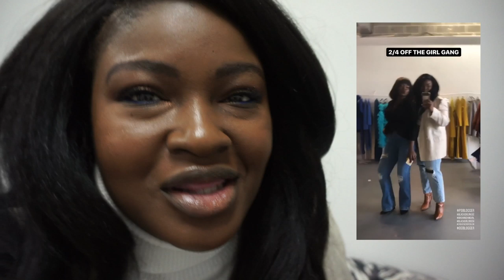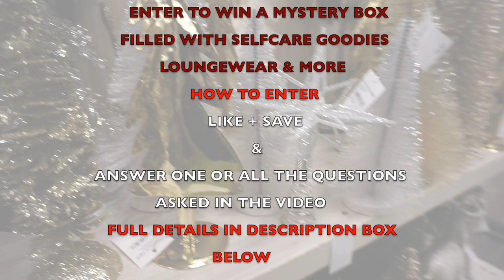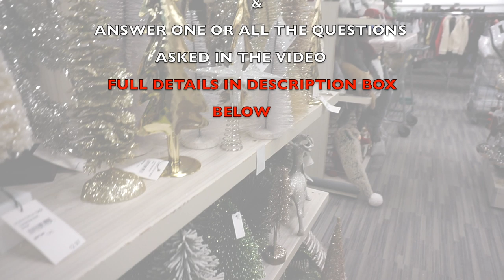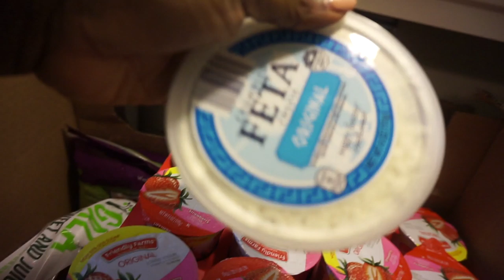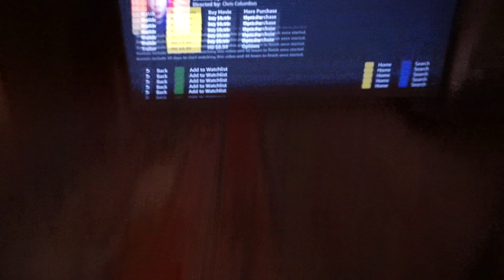The Ugly Truth about Blogging & IG /Showroom Visit + EVENTS / Porta Potty Blowout I SUPPLECHIC VLOG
Hi Chicsters,
today's video is a vlog sharing most of December up until Christmas Eve. I take you guys shopping with me, show you how I prep and shoot for Instagram. We visit a showroom and attend a few holiday events! I meet the designer Hanifa she was so sweet. You witness a dressing room fail and we prep for Christmas, trees, traditions and home movies. So if you are like me and are low key missing the holidays well you can go back in time with me!

Make sure to watch the entire video to get the tea on how to ENTER this month's Giveaway!

✅THE WINNER IS Tania Zarate
Details
Jeans American Eagle
Boots QVC
Bag Amazon
Blazer Thrifted
Turtle Neck Walmart

 ✔ Current Codes
Fashion Nova use code SUPPLECHIC
Shein

HEIGHT
5'7

MEASUREMENTS
Hips 52
waist 42
bust 45

➮LIKE + SAVE
➮leave a comment answering one or more questions from the video ( each comment is an entry) INCLUDE this EMOJI 📸
ON ME
Top
Hair NEESHA Outre
Accessories

MAKE UP
Face:
10$ Brush Set
Brows NYX Micro Brow Pencil Expresso

Lips
Abu Dhabi NYX
Mac Antique Velvet

MUSIC